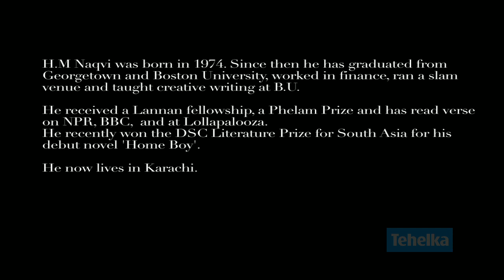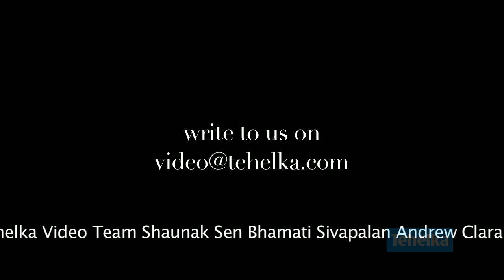In Conversation with H.M. Naqvi - Excerpt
A short version of an interview of H.M. Naqvi, the winner of the DSC Prize for South Asian Literature